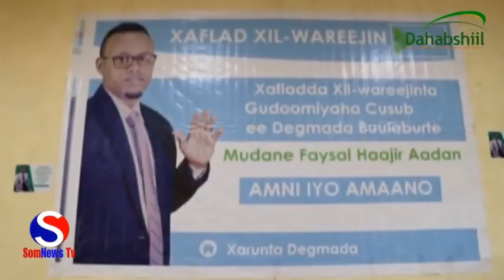Gudoomiyaha Cusub ee Buulo-Burde Oo Maanta Si Rasmi ah Xiliki Ula Wareegay